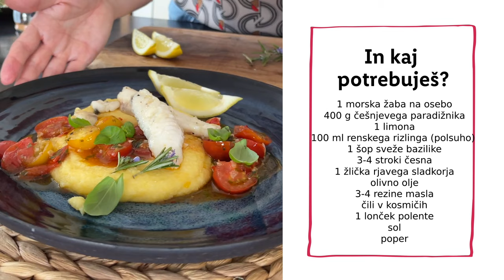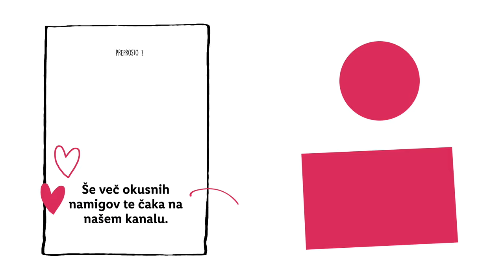Preprosto z Urško: Morska spaka na polenti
Koliko vas je že poskusilo tole res posebno morsko speciliteto? Roke gor v komentarjih. Veliko rib je dobro poznanih 🐠, a morske spake gotovo niso med njimi.😃 To pa ne pomeni, da niso slastne! Urška ti bo v videu prikazala, kako jih pripraviti kot pravi mojster 👩🏻‍🍳, pred tabo pa je le še ena odločitev - kdaj bo na tvojem krožniku?

Morskim spakam pravijo sicer tudi morske žabe, ali celo morski vrag, podrobno pa si jo lahko ogledaš v naši ribarnici

Urška bo na našem YouTube kanalu z nami vsako 2. sredo v mesecu.

SESTAVINE
- 2-4 morske žabe (v kolikor so manjše 1 riba na osebo)
- 400 g mix češnjevega paradižnika
- 1 limona
- 100 ml belega vina renski rizling (polsuho)
- 1 šop sveže bazilike
- 3-4 stroki česna
- 1 žlička rjavega sladkorja
- olivno olje
- 3-4 rezine masla
- čili v kosmičih
- 1 lonček polente
- sol
- poper

POSTOPEK
Ribo operemo pod hladno tekočo vodo in obrišemo do suhega.
Ribo sfiliramo:
Na ličnicah dvignemo kožo, jo odrežemo in nato z ostrim nožem z gladkimi, kratkimi rezi odstranimo meso - ličnice. Z nožem lepo drsimo ob kosteh, dokler ličnice niso zunaj.
Zatem odrežemo plavuti in glavo. S pomočjo krpe primemo na hrbtnem delu ribe kožo in jo s potegom odstranimo. Odrežemo še dele, ki so prekrivali trebušno votlino in jetra.
Z nožem gladko odrežemo fileja ob roževinasti hrbtenici (na obeh straneh), tako, da dobimo dva lepa fileja s katerih odstranimo še notranjo membrano oz. kožico, ki bi drugače med peko zakrknila in fileje potegnila skupaj.
Ko je riba sfilirana, pripravimo omako. Na olivnem olju popražimo na drobno narezan česen. Pražimo par sekund, dokler česen ne zadiši. Zatem dodamo polovičke češnjevega paradižnika, sol, sladkor in vse skupaj popražimo, dokler se paradižnik ne začne mehčati. Takoj dodamo na drobno narezano svežo baziliko, limonino lupinico, limonin sok in zalijemo z vinom. Pokuhamo par minut, da alkohol izhlapi.
Fileje spečemo na olivnem olju. Na vsaki strani 2-3 minutke.
Za polento zavremo 3 lončke vode, dodamo žličko soli in lonček polente. Med stalnim mešanjem polento skuhamo. Na koncu vmešamo v polento 3-4 rezine masla.
Morsko žabo postrežemo z nežno mehko polento in čudovito paradižnikovo omako.